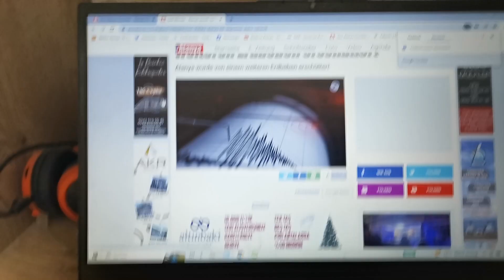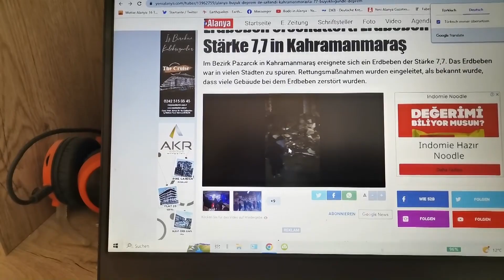Weiteres Erdbeben 7,8 06.02.2023